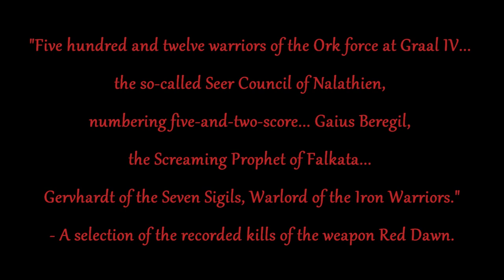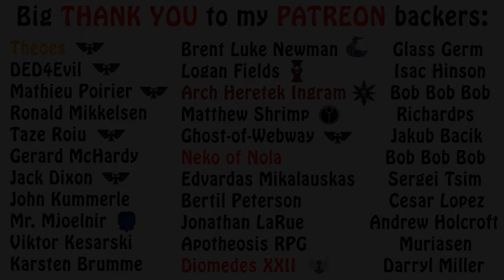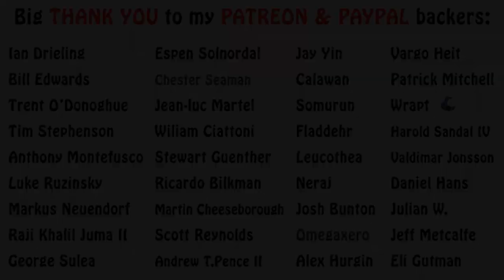Warhammer 40k Lore - The Angels Encarmine, Space Marine Chapters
In this episode we talk about another proud successor chapter of the sons of Sanguinius, known as the Angels Encarmine.  Enjoy!!!